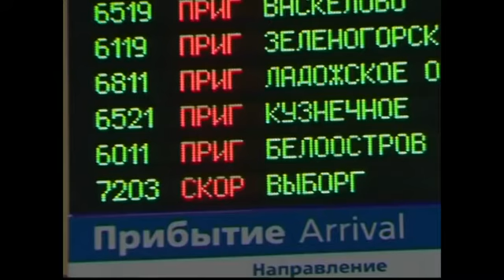Пассажиры пригородных поездов больше не будут терять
&nbsp;Пассажиры пригородных поездов больше не будут терять сдачу. С 25 октября при покупке проездного документа через терминалы самообслуживания они смогут Подробности